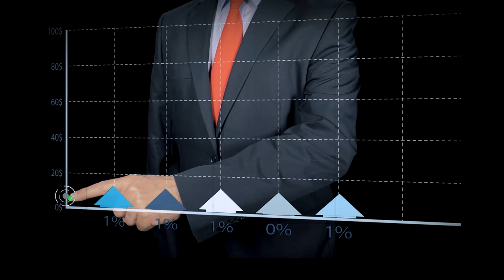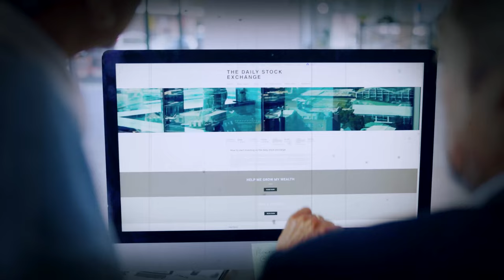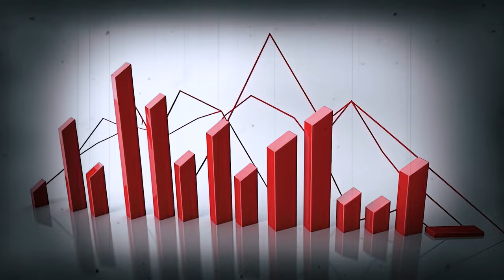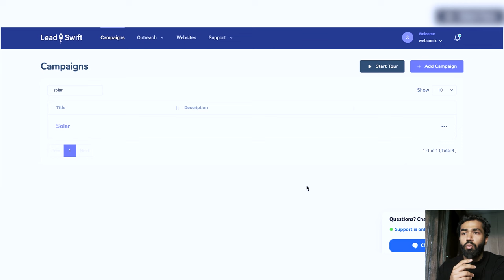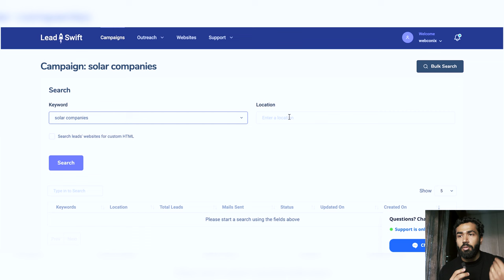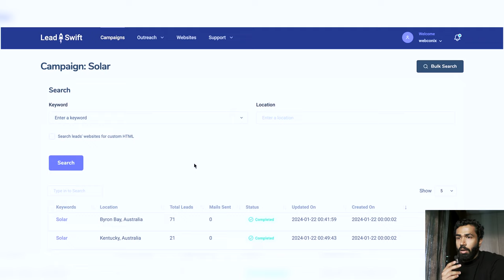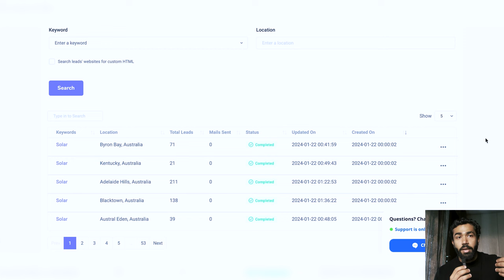How I Scale My Online Business to Over ₹5 crore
Use the code "BHAVESH" to get extra benefits.

Hey there, it's Bhavesh! 🚀 In this video, I'll tell you how you can start an online business. I grew my online business to over 5 crore rupees so I know How to make money online. This video might be very helpful for all those who want to make money online but they have no idea how to start making money online.
As an Indian, I know that people think that making money online is a very hard job but believe me it's very easy if you are really obsessed to make money online.

Let's begin your path toward YouTube SMMA success today!